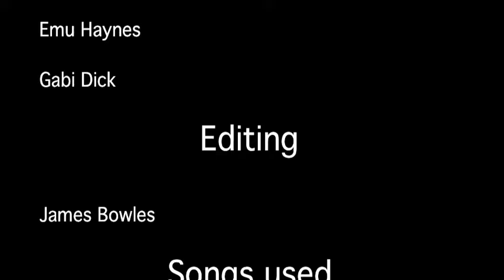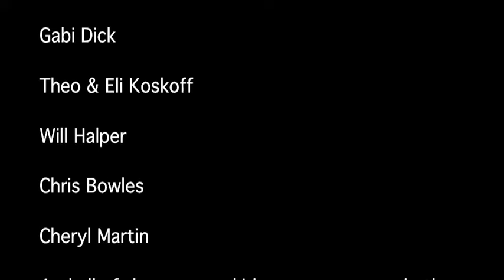THE COMPO VIDEO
Bad Filming, bad editing, questionable song choice, and of course: Compo. This very well may be the last year that the Compo Beach Skatepark is open, and I have taken all of the clips that have been filmed there over the course of my time there. I hope you all enjoy and check out the save compo Facebook page!